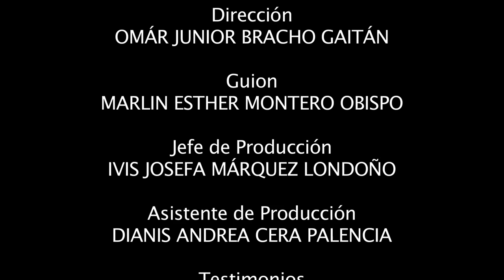La Casa de Varela - Colegio El Carmen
El olvido y el tiempo ha hecho de la antigua casa de Don Manuel Varela susceptible a la invención toda clase de historias en las que siempre termina involucrado el diablo, una leyenda urbana que al mismo tiempo es patrimonio arquitectónico y testigo de otras épocas de la población.